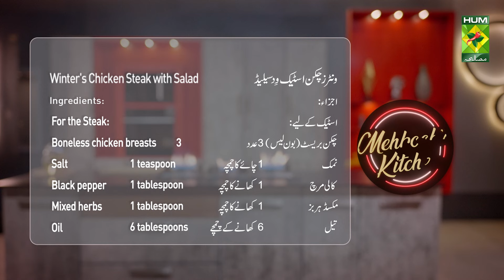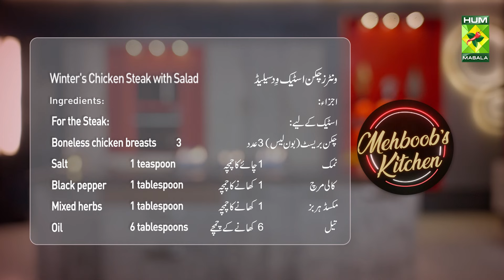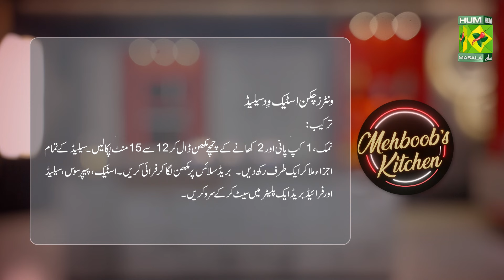Winters Chicken Steak With Salad & Cream of Spinach Soup | Mehboob's Kitchen | 5 Nov 24 | Masala TV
Winters Chicken Steak With Salad & Cream of Spinach Soup | Mehboob's Kitchen | 5 Nov 24 | Masala TV  @MasalaTVRecipes